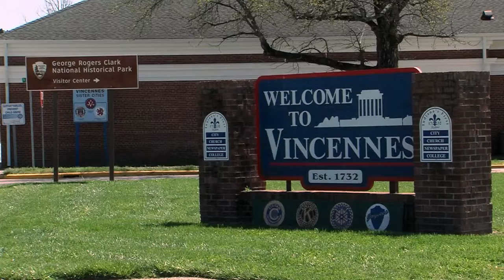TV Pilot - Grouseland Segment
This segment of a TV pilot, called the Unique States of America, focuses on Grouseland, which is the former home of William Henry Harrison.  I served as Executive Producer for this pilot.